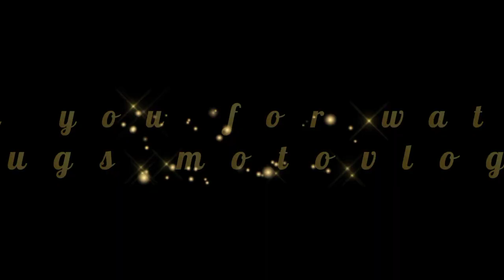Little tagay'tay in negros